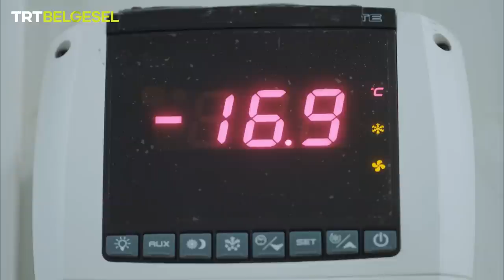Sıfır Atık | Gıda Atıkları | TRT Belgesel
Doğan Akdoğan’ın sunumuyla ekranlara gelen Sıfır Atık’ın ilk bölümünde, giderek önem kazanan “geri dönüşüm” konusuna dikkat çekiliyor ve atıklar hakkında ortaya konulan istatistiki bilgiler paylaşılarak farkındalık oluşturuluyor. Gıda ve çeşitli maddelerin geri dönüşüm serüvenine “Sıfır Atık” ile TRT Belgesel’de tanık olun.